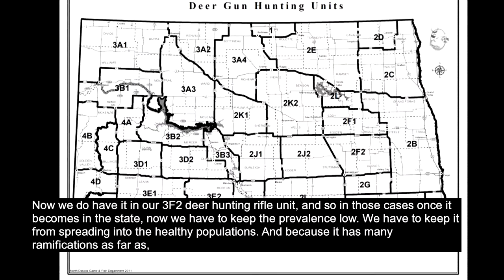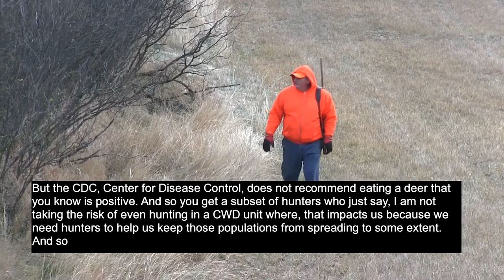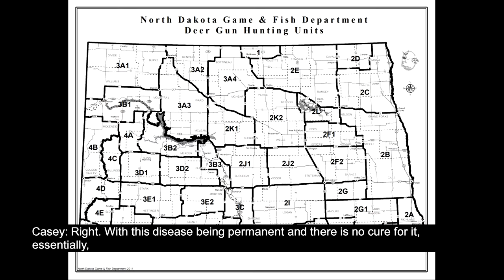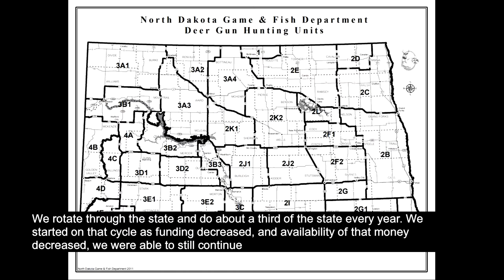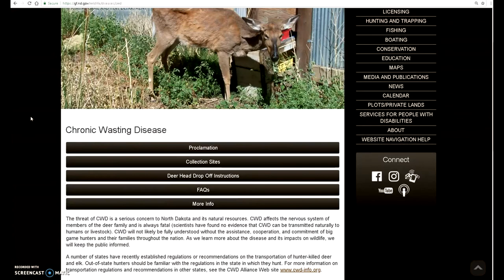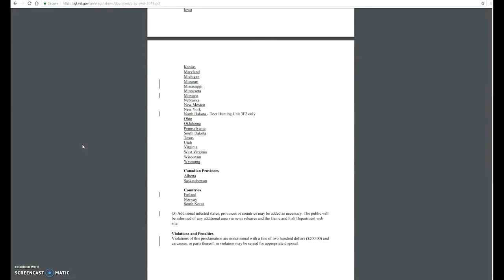Chronic Wasting Disease (Subcaptioned) - NDGNF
Chronic wasting disease is a prion disease affecting cervids (ex. deer, elk, moose) that is shed through saliva and urine. It is always fatal, and once present in the environment it is there to stay. In North Dakota CWD is present in our 3F2 deer rifle unit (south central ND). Watch this week's webcast to find out more about CWD and what we are doing to try and limit the spread of this disease.